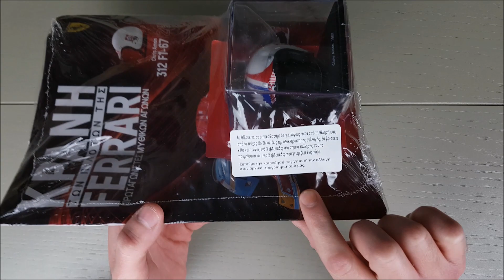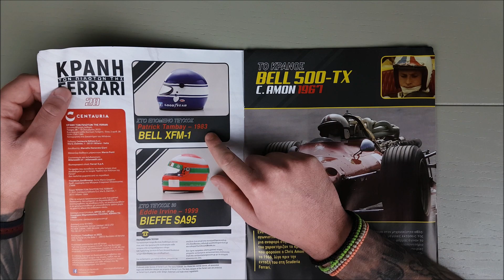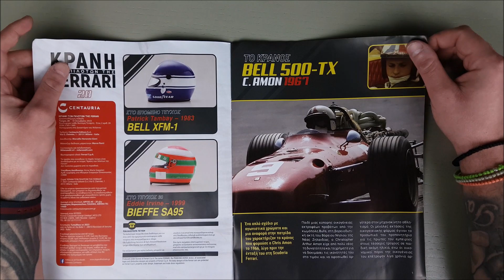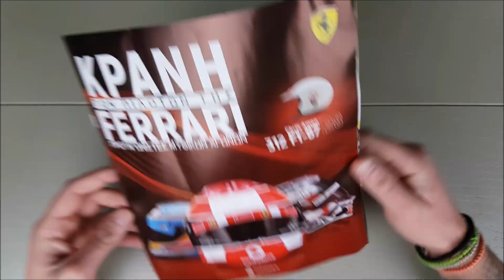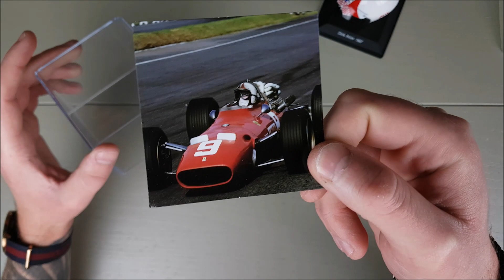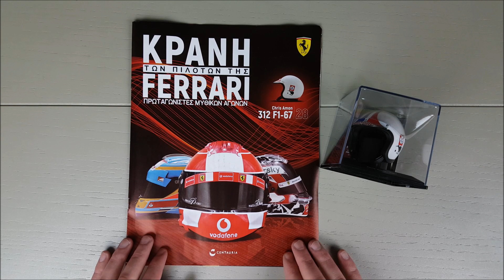ΚΡΑΝΗ ΤΩΝ ΠΙΛΟΤΩΝ ΤΗΣ FERRARI (CENTAURIA) Τεύχος 28 | Ακόμα ένα σχεδόν προ-πολεμικό κράνος...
Στο εικοστό όγδοο τεύχος της συλλογής "Κράνη των Πιλότων της Ferrari" έχουμε το Κράνος του Chris Amon από την Σεζόν του 1967 οδηγώντας την 312 F1-67!